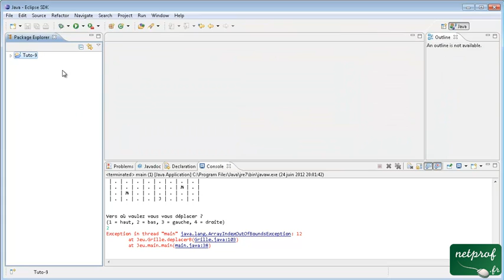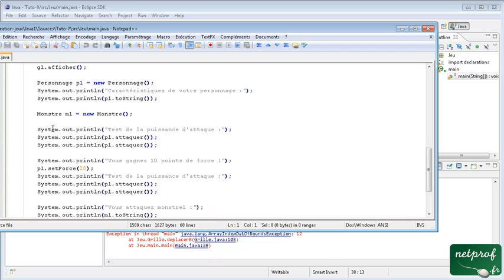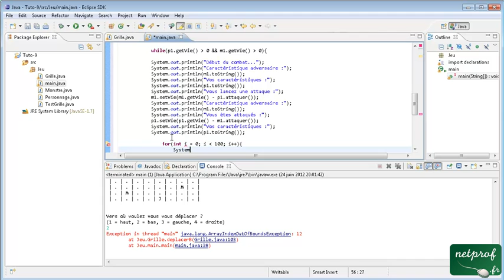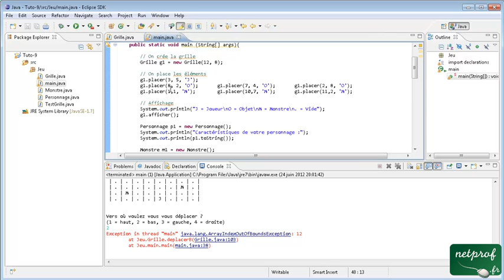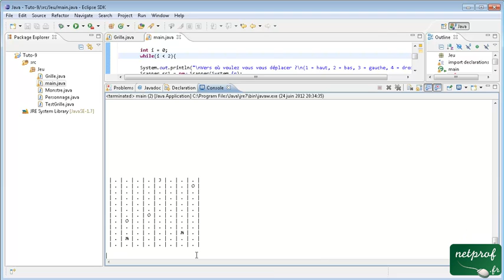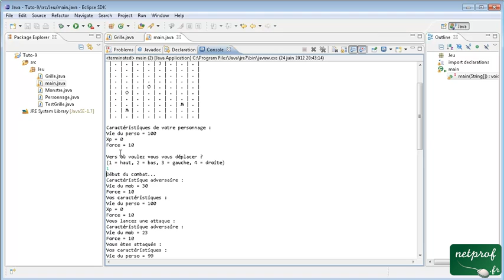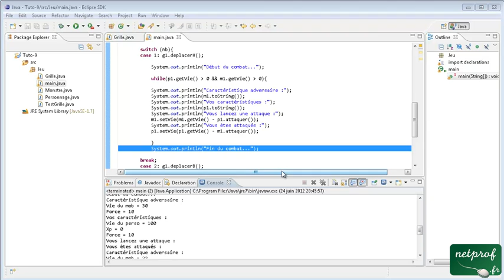Java #9 combat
Prof : Formation-facile